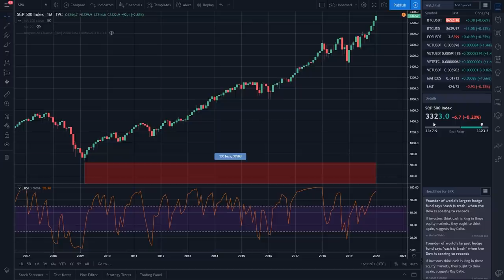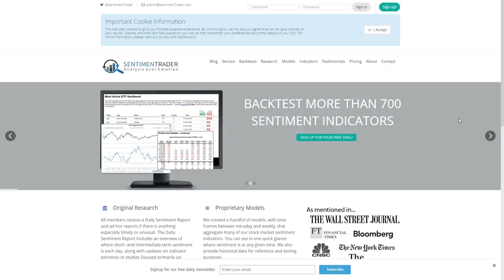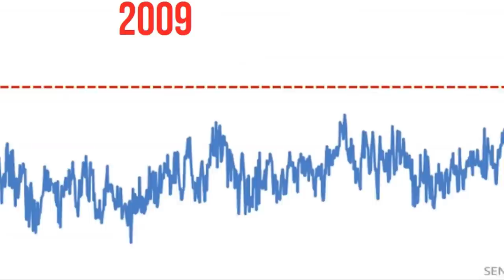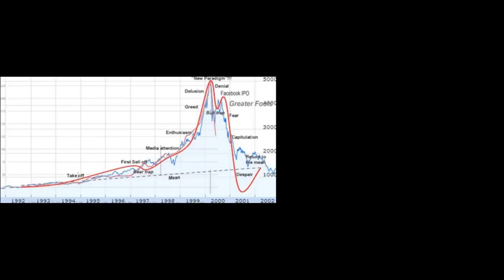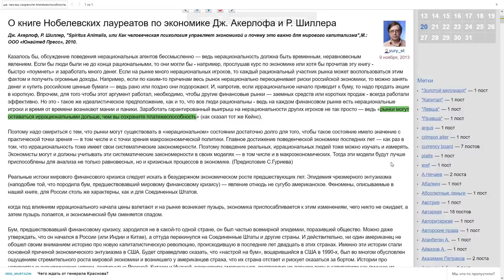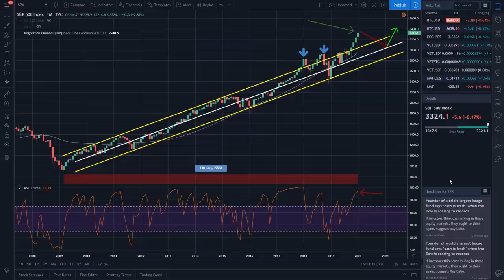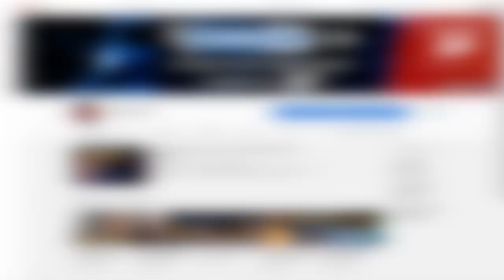Секретный Сигнал ВПЕРВЫЕ за 19 лет! Что он показывает?